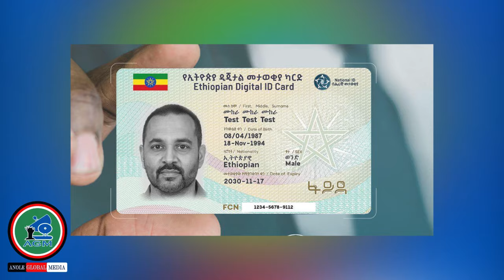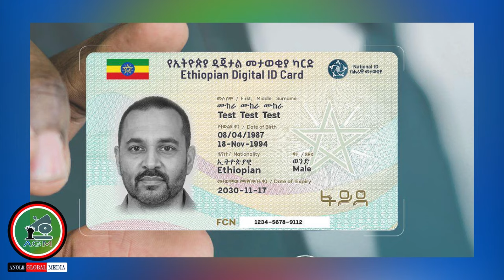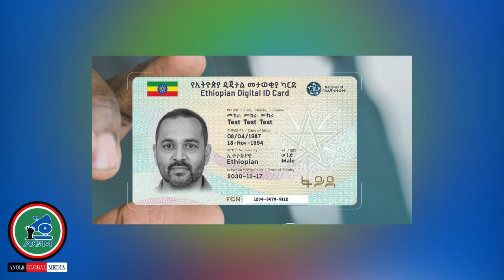"Egypt"Ethiopia irratti duula cimaa!//Hassan Sheikh ammas Ertiratti!/10/9/2024 AGM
Hordoftoota AGM kabajamoo, dubbiin enyummaa fi adaa ofii beekuu dubbii akka salphaatti laalamu miti.